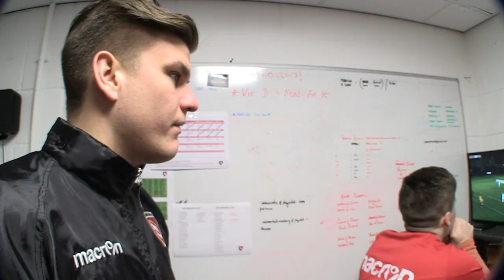HEAD TENNIS | Danijel Nizic & Steve Yawson v Michael Rose & Garry Thompson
Danijel Nizic & Steve Yawson face Michael Rose & Garry Thompson in round one game four of the Morecambe FC Head Tennis contest.

Officiated by Leif Davis.

This is the Official YouTube channel for Morecambe Football Club. This channel will give football fans an inside look behind the scenes of League 2 football and the characters who contribute to the lower divisions of the English Football League.